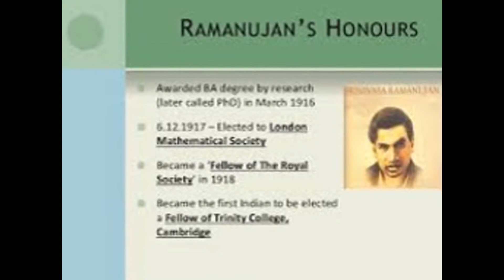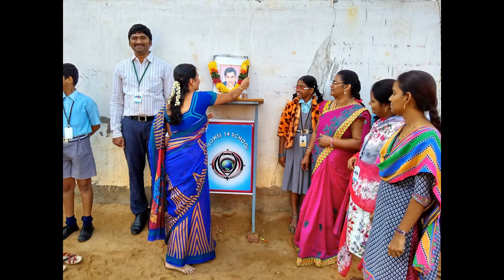VOWEL 14 -MATH PRIZE DISTRIBUTION(NATIONAL MATH DAY) ON 24th Dec- 2016